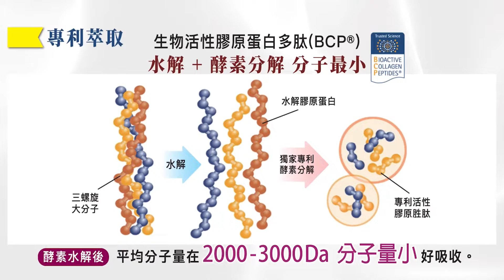俄市場分析公佈 這項94%來自中國 | 94%來自中國 俄羅斯公布 |【盧秀芳辣晚報】精華版@中天新聞CtiNews